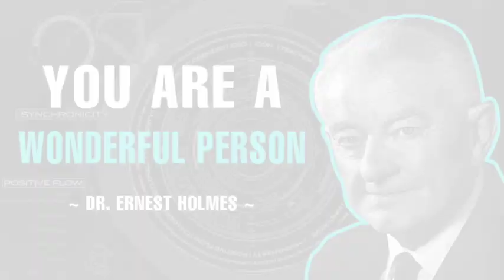YOU ARE A WONDERFUL PERSON | DR. ERNEST HOLMES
🔮Thank you for tuning into Timeless Knowledge!

Due to the social nature of this site, this channel may make the use of copyrighted material the use of which has not always been specifically authorized by the copyright owner. In accordance with Title 17 U.S.C. Section 107, the material on this channel is offered publicly and without profit, to the users of the internet for comment and non profit educational, informational purposes.